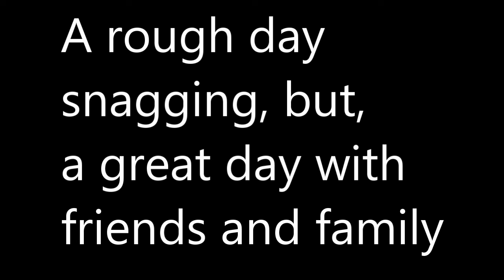Spoonbill Snaggin 2024 Osage river Lake of the Ozarks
Come along as good friends and family snag for Spoonbill on the Osage river Lake of the Ozarks in Missouri.